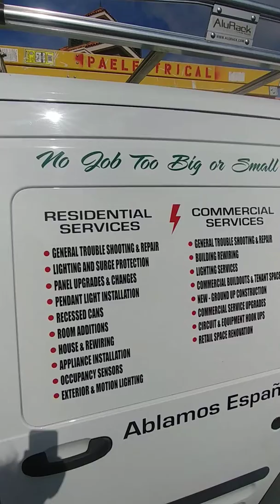Electric emergency service in Jacksonville, Florida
Electric emergency service in Jacksonville, Florida.  Emergency Electric Service Jacksonville, Fl Full Electrical Service Licensed and Bonded. Jacksonville Electrical Contractors Serving Northeast Florida. PA Electrical, Inc. is a locally owned Northeast Florida Electrical Contractor serving the Jacksonville Metropolitan Area and bringing years of electrical experience to each job. Our work is always delivered with quality and exceptional integrity. PA Electric Residential Services Residential troubleshooting and repairs New additions and remodel wiring for the home Ceiling fan installations Indoor lighting Outdoor lighting Landscape lighting Surge protector installations Smoke detector installations Commercial Service Business remodels and additions Panel upgrades, repairs and installations Office build-outs Multi-dwelling repairs Indoor lighting Parking lot lighting Parking garage lighting 24 hour emergency services Commercial Facilities Experienced with Office Building, Banks, Medical Facilities including MRI Installations, Animal Hospitals, Retail Stores, Restaurants, Churches, Schools, Parking and Landscape Lighting Features.Location Jacksonville Jacksonville Beach Atlantic Beach Neptune Beach Ponte Vedra Orange Park Neighborhoods Craven, Southeast Jacksonville Accreditation
AKA
PA Electrical Inc.